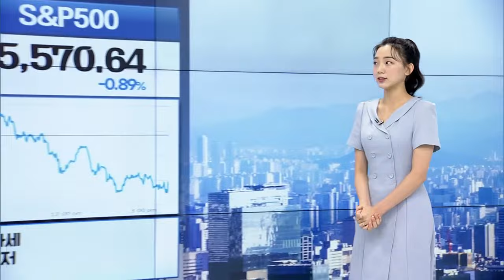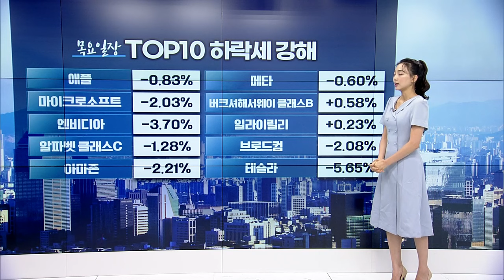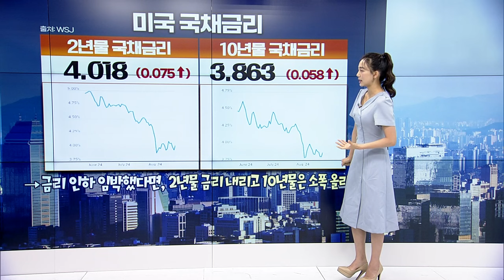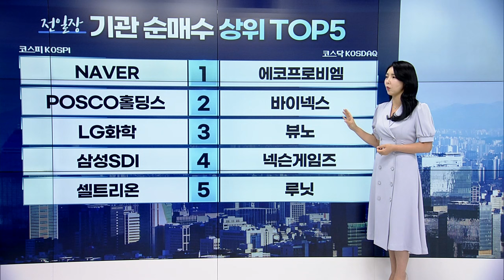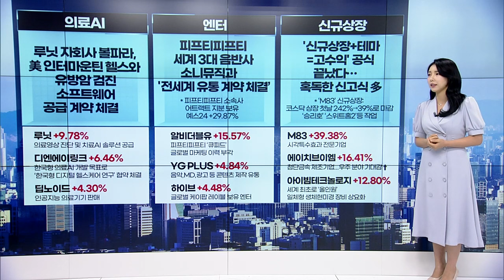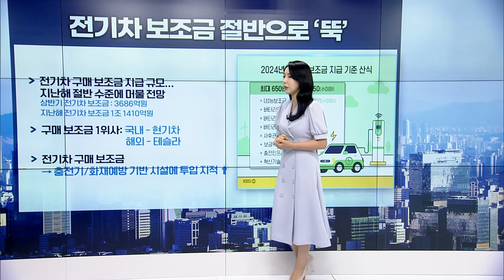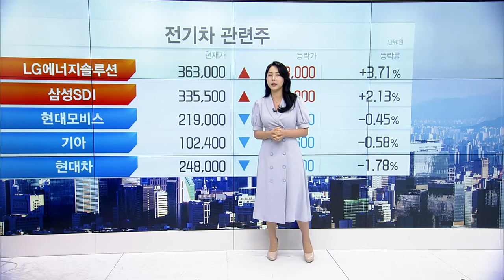🚀 〈한미한판〉 월가에서 불어온... 애플·엔비디아 매수 시그널 | Market Signal (20240823)